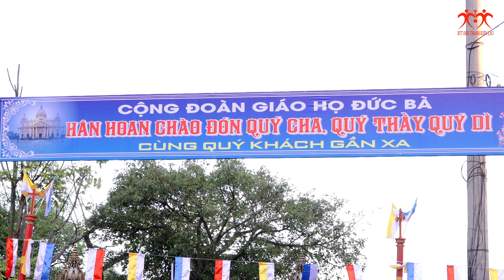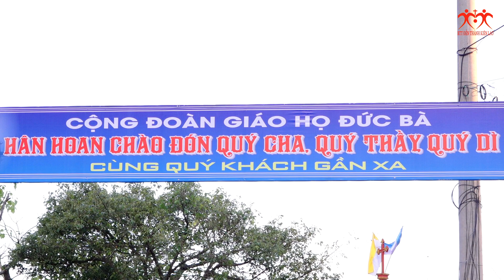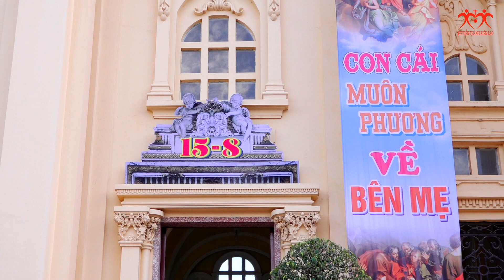🔴Trực Tiếp Đại Lễ Đức Maria Hồn Xác Về Trời Giáo Xứ Đền Thánh Kiên Lao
Đại Lễ Đức Maria Hồn Xác Về Trời  Bổn Mạng Giáo Họ Đức Bà - Giáo Xứ Đền Thánh Kiên Lao
Kính mời quý vị cùng hiệp thông và đừng quên nhấn vào nút "Đăng ký" để có những video mới nhất về những Thánh Lễ & những bài thánh ca hay.